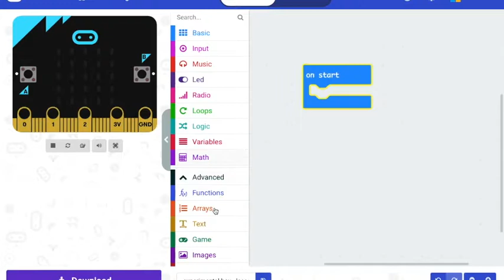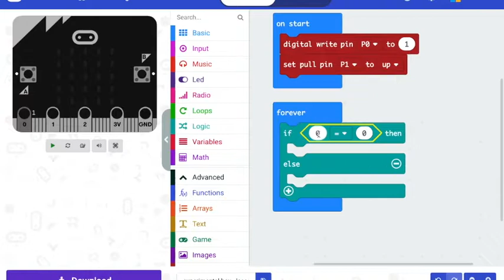ELECFREAKS | Experiment Box | الدرس الحادي عشر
تشغيل الموتور